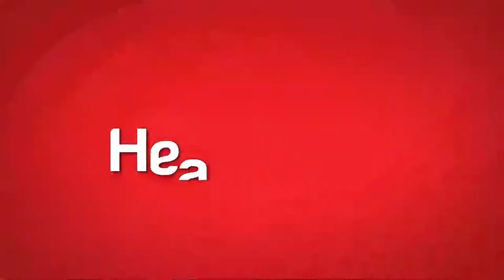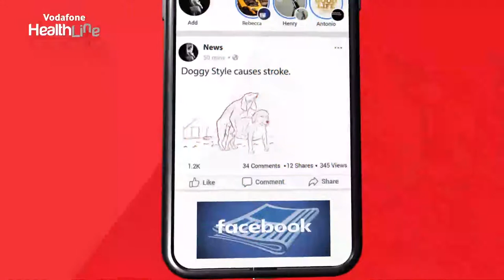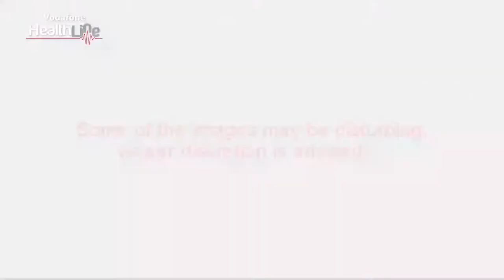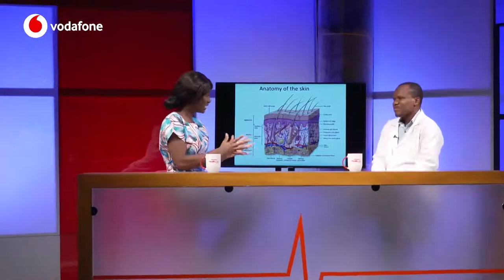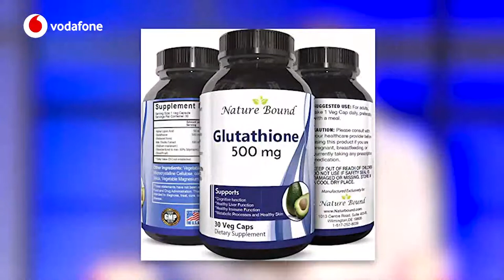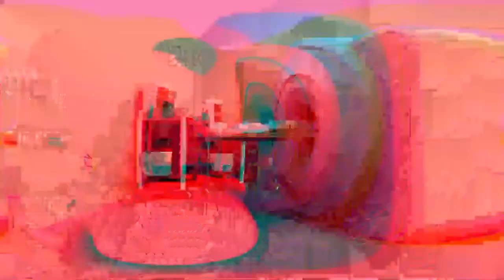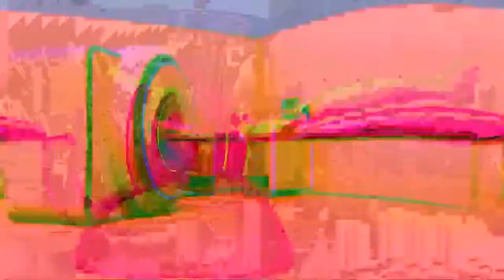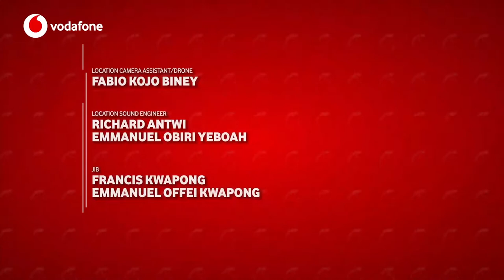Vodafone Healthline S08 E11